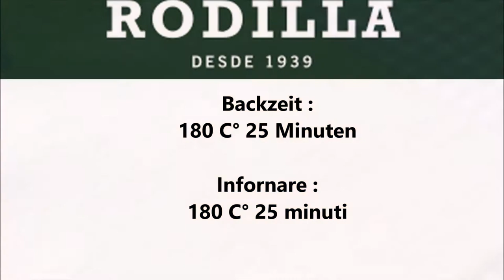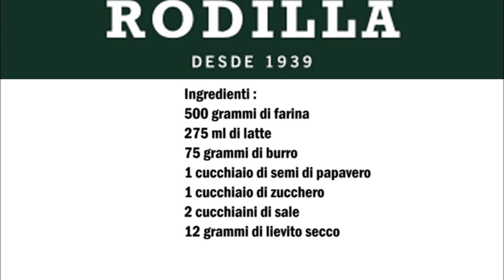Rodilla Brot mit Mohn ( Copycat Rezept ) / Rodilla Pane con il Papavero ( Ricetta Copycat )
Deutsch :
500 gr Mehl
275 ml Milch
75 gr Butter
1 Esslöffel Mohn
1 Esslöffel Zucker
2 Teelöffel Salz
12 gr trocken Hefe

In eine Schüßel Milch mit Zucker und Hefe vermischen danach die restlichen Zutaten dazu geben und für 20 Minuten kneten.
2 Stunden ruhen lassen.
Den Teig in eine Rechteckform formen und zusammen rollen.
Den Teig in eine Recheteck hohe Backform legen und 1 Stunde ruhen lassen.
Brot bei 180 C° für 25 Minuten backen, nach das Brot aus der Form nehmen und noch mal 8 - 10 Backen.

Italiano :
500 grammi di farina
275 ml di latte
75 grammi di burro
1 cucchiaio di semi di papavero
1 cucchiaio di zucchero
2 cucchiaini di sale
12 grammi di lievito secco

Mescolare in una ciotola il latte, lo zucchero e il lievito, dopo di che aggiungere gli altri ingredienti e impastare per 20 minuti.
Lasciar riposare per 2 ore.
Date all'impasto una forma rettangolare e arrotolatela.
Mettere l'impasto in una teglia rettangolare alta e far riposare per 1 ora.
Infornare il pane a 180°C per 25 minuti, poi togliere il pane dalla teglia e infornare nuovamente per 8-10 volte.